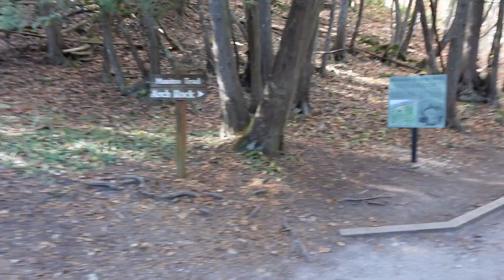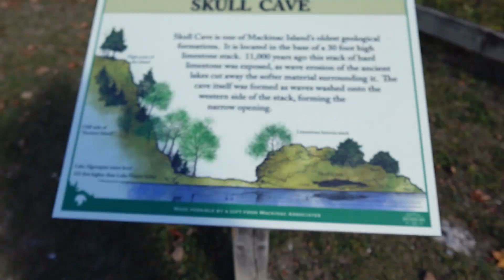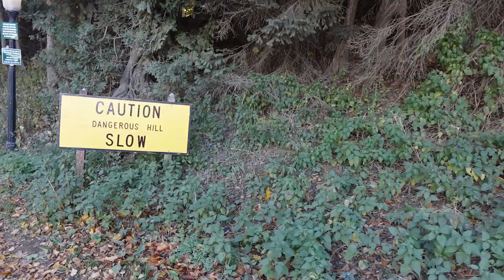Mackinac Island Part 2- Lunch At The Mustang Lounge and Exploring- Arch Rock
Hello friends! What a beautiful day to explore the island! We got lunch right away after getting on the island then we go for a walk to Arch Rock and walk some new trails!